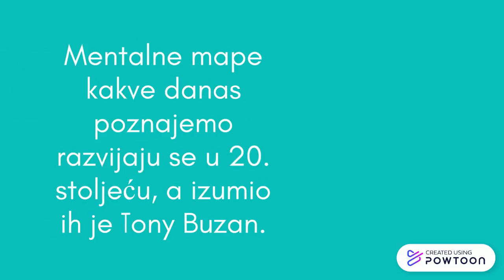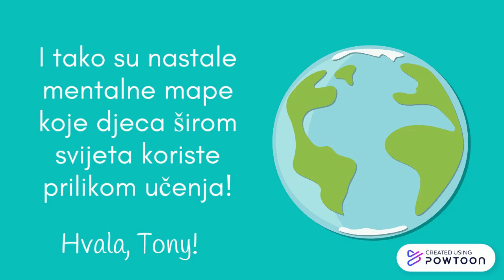Kako su nastale mentalne mape?